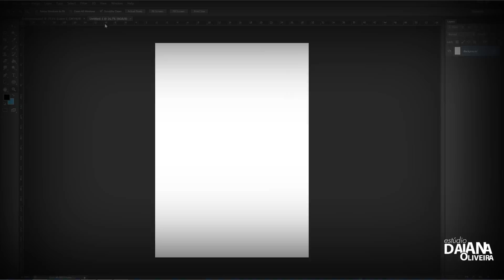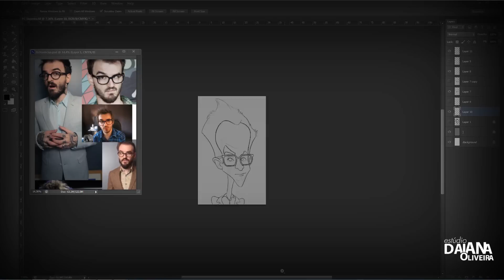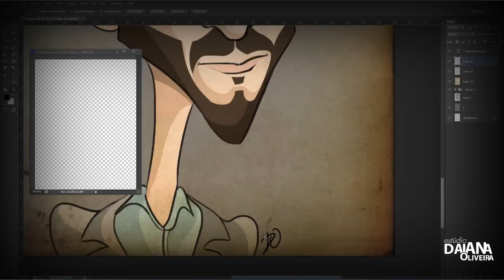PC Siqueira | Speed Art